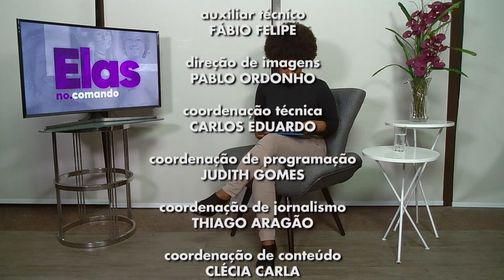Elas no Comando | Conselho Estadual de Promoção dos Direitos LGBTQIA+